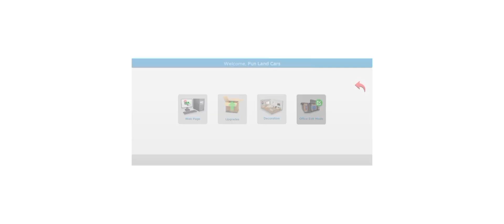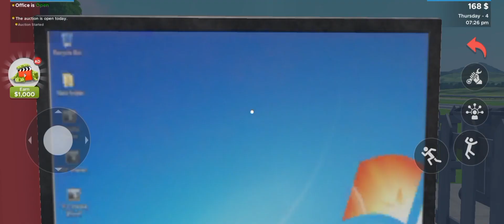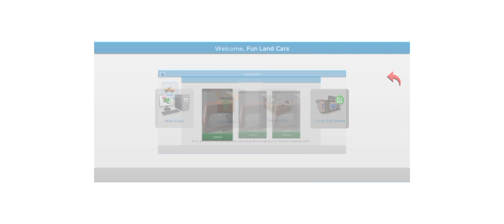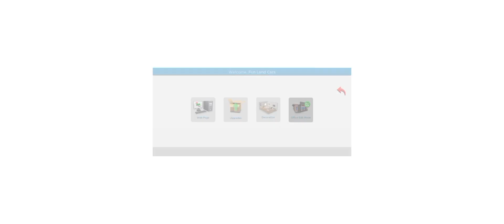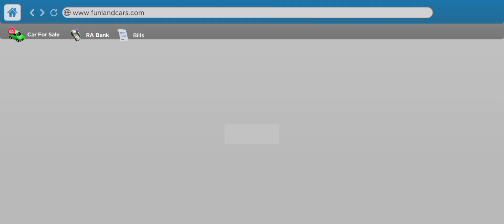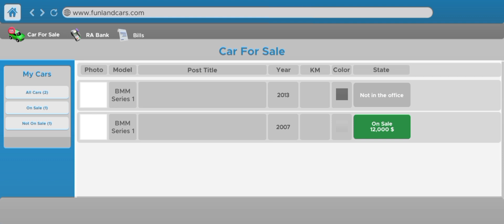Open Car Showroom [Luxury Cars For Sale] #1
car business game